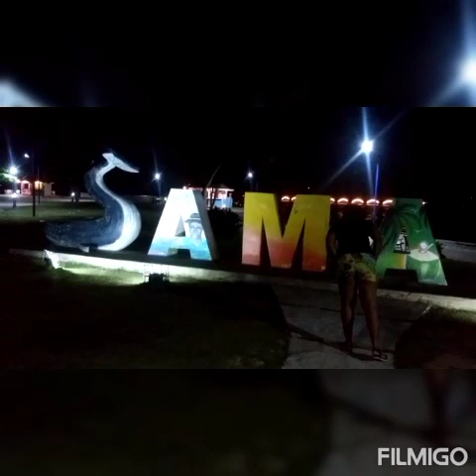EL BREVE ESPACIO, PABLO MILANES🇵🇷🎙️🌷😍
SANTA BÁRBARA DE SAMANA 🇩🇴🏝️🏖️🐋🛺😍